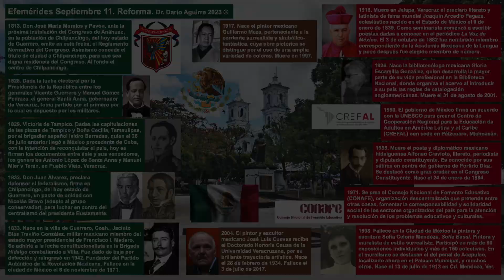Efemérides Mexicanas 2023 Septiembre 11